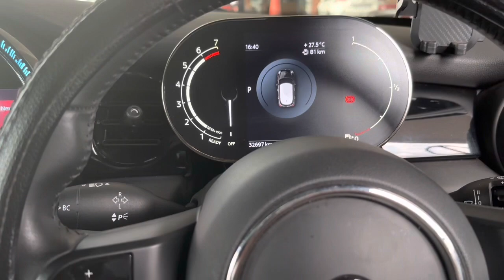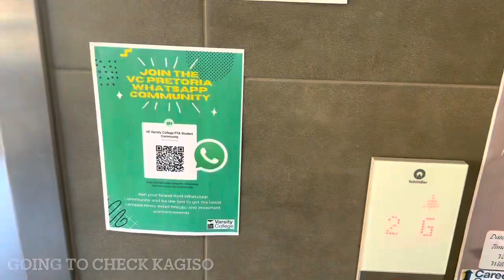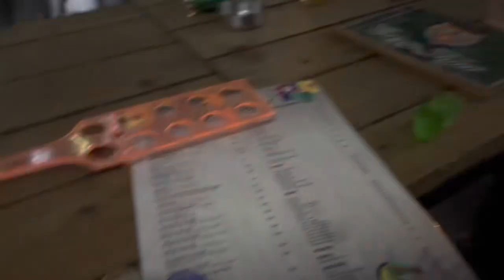Week in the life of an LLB student back in university “Overdue”| South African YouTuber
Hey besties!

Welcome to another vlog thou it’s overdue🤭